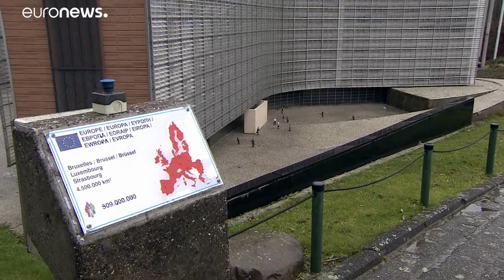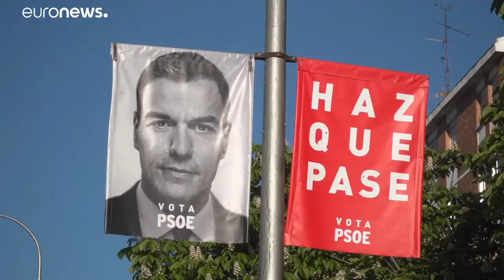A Europa e as grandes tendências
Um olhar sobre os acontecimentos que marcaram a vida política na Europa em 2019…